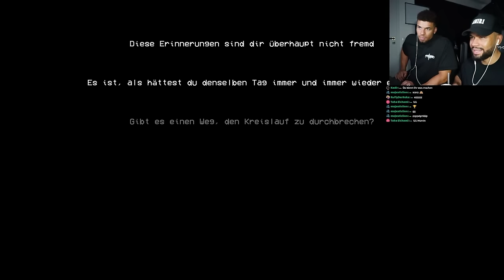DIE MONSTER HÖREN UNS DURCHS MIKRO ATMEN! | SILENT BREATH